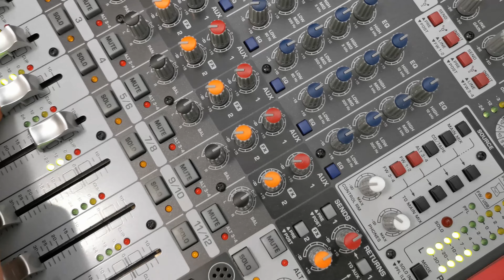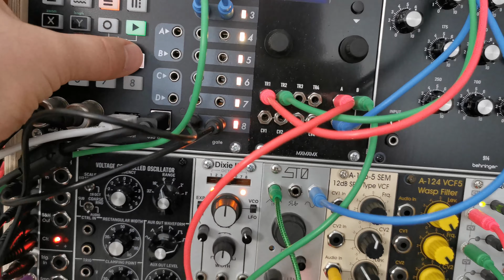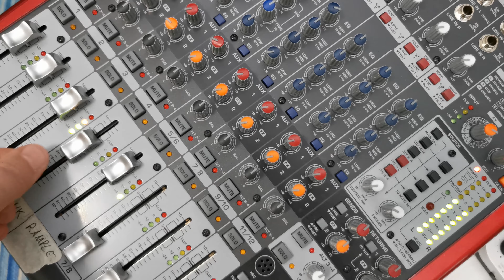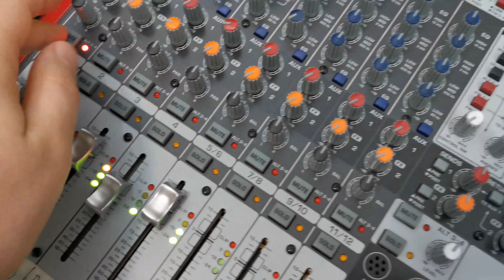Spooky Tune with the Digitakt Elektron and Deepmind 12 [Sample Pack download in description] 2021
I just enjoy this sound a lot. I feel like that sound lets me crate 1000 melodies. Do you have a go-to sound that just flows with you?

Best
Manu

This is made by jammers for jammers!
Session value is what we aim for. Why? That´s what we want!

We offer 3 Sample Formats | .wav | Vosyr | .vlcspllib

★ Premium Sample Packs for Korg Volca Sample Vosyr & Volca Sample 2 ★

★ Our Live Jamming Gear ★
Korg Volca Sample
Korg Volca Sample 2 [New Generation]
Korg Volca Bass
Korg MS2000R
Moog Mother 32
DSI Mopho
MFB Tanzbar
MFB Tanzbarlite
Arturia Beatstep Pro
Arturia Keystep
Arturia Micro Freak
Elektron Digitakt
Behringer Deepmind 12
Behringer Odyssey
Behringer Model-D
Behringer Neutron
Behringer Crave
Behringer RD-8
Behringer UFX1204

If the videos resonate with you and would like to help us in any way, here are some options for you to choose from. You’re already a legend reading this!